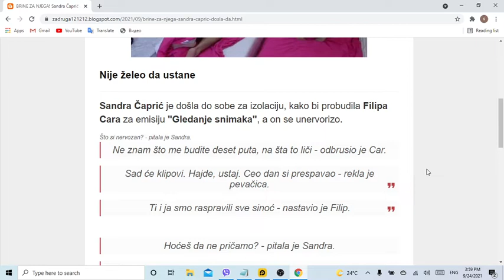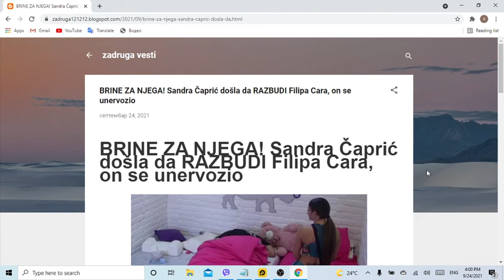BRINE ZA NJEGA! Sandra Čaprić došla da RAZBUDI Filipa Cara, on se unervozio